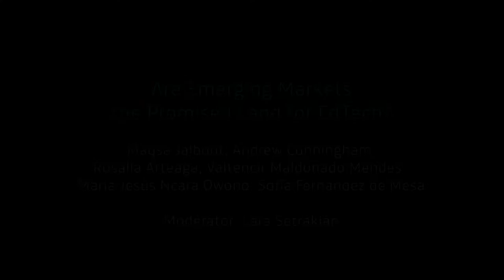Are Emerging Markets the Promised Land for EdTech?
Intervienen: Maysa Jalbout, CEO Abdulla Al Ghurair Foundation for Education; Andrew Cunningham, Global Education Advisor Aga Khan Foundation; Rosalía Arteaga, Ex-President Republic of Ecuador; María Jesús Ncara Owono, Delegate Minister for Education Republic of Equatorial Guinea; Sofía Fernández de Mesa, CEO Profuturo Foundation; Valtencir Maldonado Mendes, UNESCO.

Moderadora: Lara Setrakian, Journalist & CEO News Deeply.

Fundación Telefónica, IE University y South Summit impulsan enlightED, un encuentro internacional en el que participaron grandes pensadores e innovadores con el objetivo de promover un gran debate sobre la educación en la era digital. El encuentro se celebró en La Nave de Madrid los días 3, 4 y 5 de octubre en el marco del South Summit 2018.

La segunda jornada de enlightED destacó por capacidad que tiene la tecnología de democratizar la sociedad, ya que permite acceder a una educación superior y especializada como nunca hasta ahora había sido posible. Se destacó asimismo la importancia de educar las capacidades que tienen que ver con la resiliencia, la resolución de conflictos, la comunicación, la empatía…